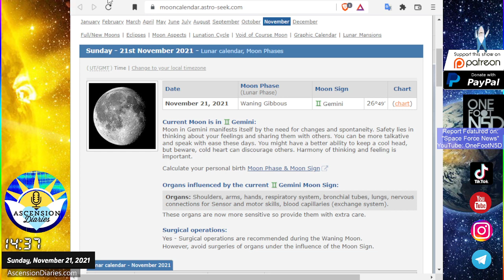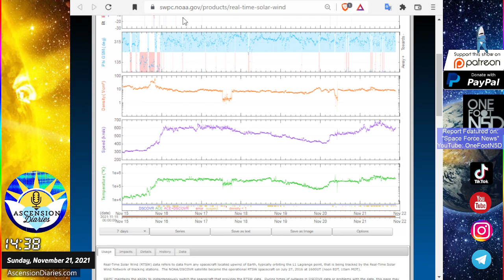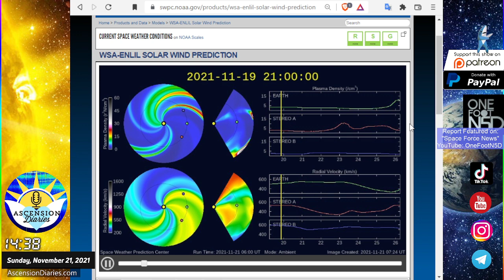High Solar Wind & Low Drag Predicted to switch the 26th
Here's a quick update I made for ya'll today that's also featured on tonight's Space Force News Episode on OneFootN5D YouTube and other platforms.
What I see in the weather right now is high speed, low density energy coming from the sun, I find these conditions cause physical wear on the body, how have you been holding up?
Seems like the speed will slow down but the pressure is going to go back up a bit by the 26th if no other sunspots develop explosive ideas...
Enjoying space weather updates by me? I am grass roots, people funded, and I love to be a part of it,